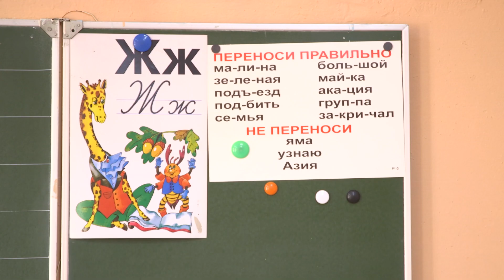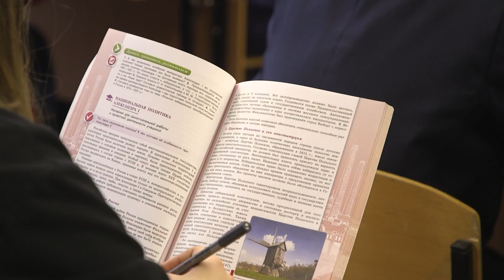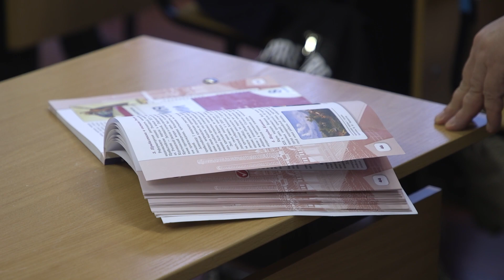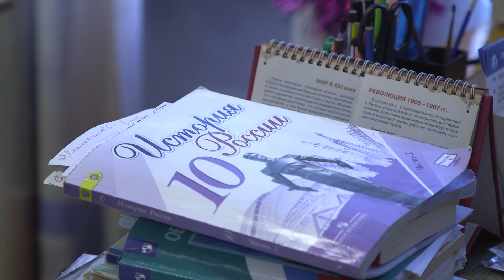Более 450 школьников готовятся к четвертным контрольным удаленно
У кого-то на носу Новый год, а у кого-то… карантин. Но не простой, а удаленный. Рост сезонной заболеваемости привел к переводу занятий в некоторых читинских школах в дистанционный формат. О том, как справляются с этой  ситуации учебные заведения, расскажут мои коллеги.